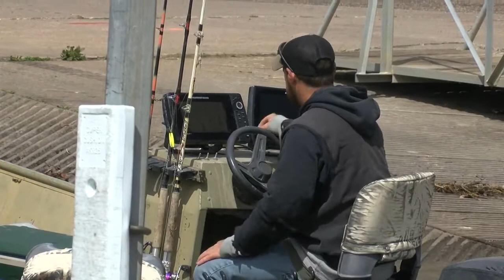Fort Madison marina plans